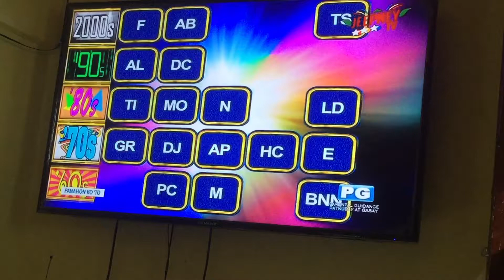Panahon Ko To: Andrea Boccelli (May 5, 2019)